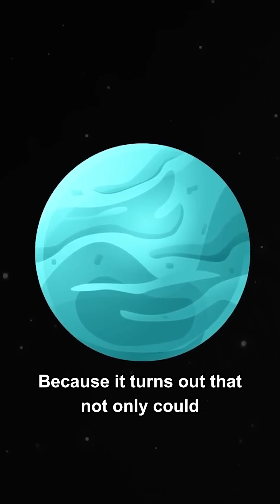Could These Planets Harbor Life?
Sandeep Rai